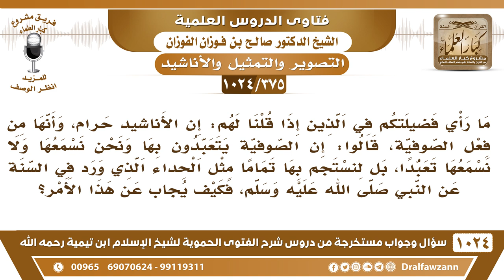[375 -1024] كيف الجواب على من قال: إن الأناشيد مثل الحداء الذي ورد في السنة عن النبي ﷺ؟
-[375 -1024] السؤال: ما رأي فضيلتكم في الذين إذا قلنا لهم: إن الأناشيد حرام، وأنها من فعل الصوفية، قالوا: إن الصوفية يتعبدون بها ونحن نسمعها ولا نسمعها تعبدا، بل لنستجم بها تماما مثل الحداء الذي ورد في السنة عن النبي ﷺ، فكيف يجاب عن هذا الأمر؟
الجواب: الحداء في حالة السير في السفر، أما الحدوات في المنزل فهذا ما كان السلف يفعلونه يا سبحان الله! التلبيس على الناس، الحداء وقت السفر وقت السير بالليل أما أنك تحدا بالبيت أو بالمجلس فهذا ما ورد، وأيضًا الأناشيد غير الإنشاد، الإنشاد من شخص، ينشد الشعر، وأما الأناشيد فمعناها التنغيم والصوت الجماعي هذا ما ورد إلا عند الصوفية وعند الحركيين الآن، شعار الحركيين الآن هو الأناشيد.
للاشتراك في قناة الشيخ صالح الفوزان
سؤال وجواب من شرح الفتوى الحموية ( 1024 ) مقطع

للاستفسار والإقتراحات والدعم
رئيس الفريق
لمشروع كبار العلماء